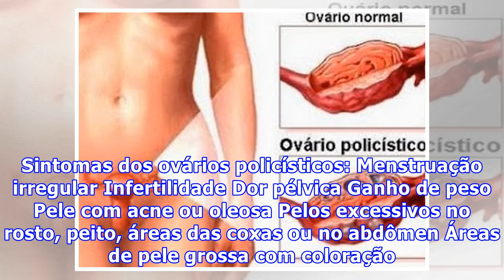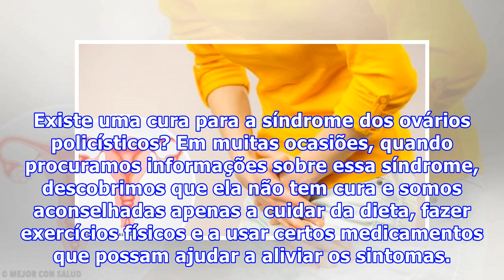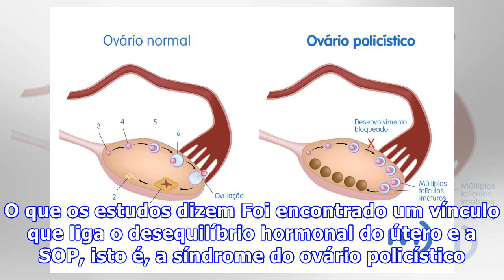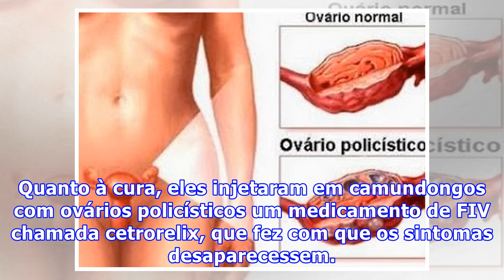Uma possível cura para a síndrome dos ovários policísticos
Uma possível cura para a síndrome dos ovários policísticos Cerca de uma em cada cinco mulheres sofrem desta condição. Saiba mais sobre os avanços na busca por uma possível cura para a síndrome dos ovários policísticos, que ocorre quando os ovários ou as glândulas suprarrenais do o feminino produzem ...